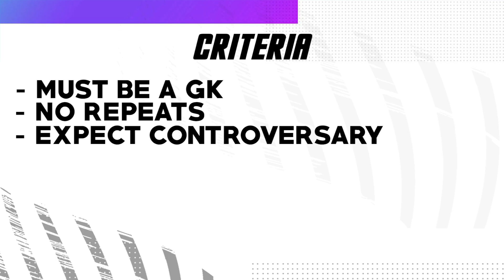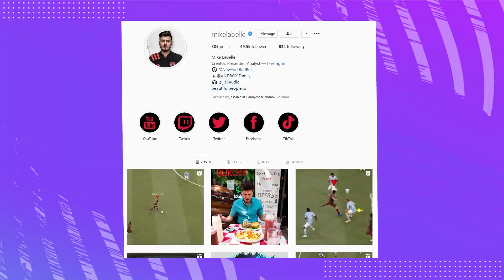"UPDATED" Top 15 BEST GOALKEEPERS (GK) in FIFA 21 Ultimate Team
My Controller "USE CODE MIKE"

MY TWITCH AND PRODUCTION SETUP: